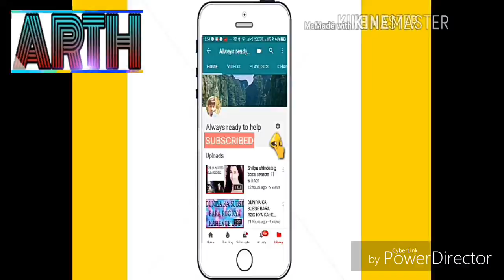How to set goals??????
This video will definitely help you to set goals